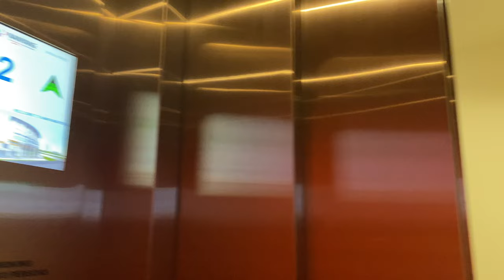KONE S MONOSPACE MRL @ NANYANG POLYTECHNIC BLOCK N1 [FIREMAN LIFT 1]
Away from the highly-uses passenger lifts is this high-capacity lift that serves all 8 floors of block N1. Nothing much to say eh?